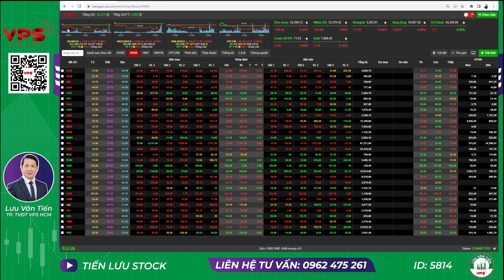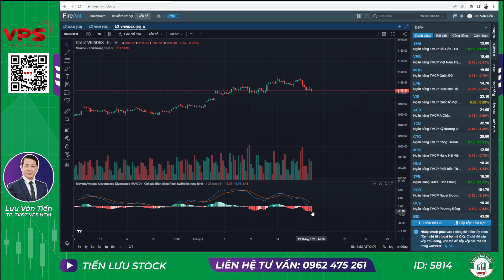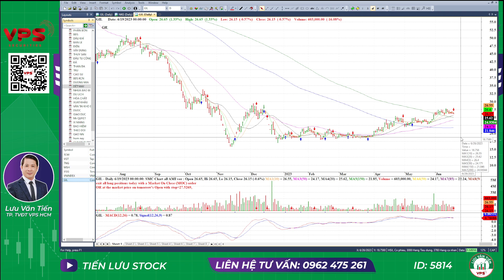NHẬN ĐỊNH THỊ TRƯỜNG PHIÊN NGÀY 20/6/2023|| GIẢM BIÊN LỚN VOL NHỎ. ĐIỀU KIỆN TẠO ĐÁY SỐ 2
GIẢM BIÊN LỚN VOL NHỎ.
ĐIỀU KIỆN TẠO ĐÁY SỐ 2